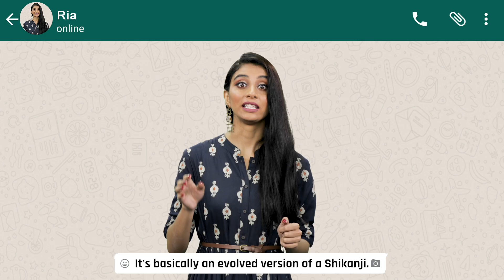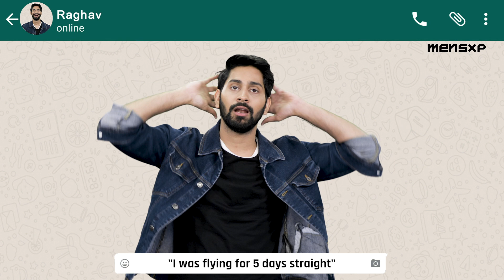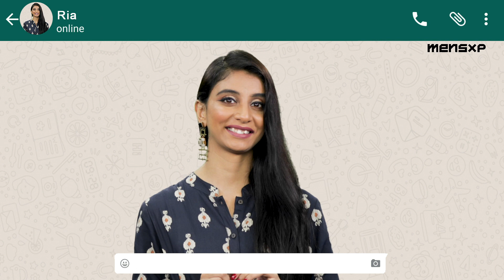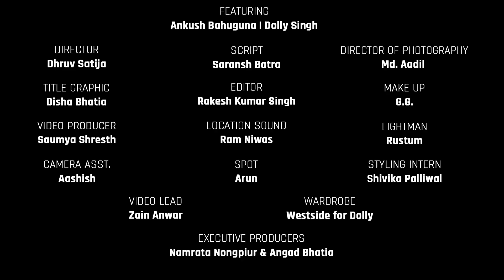MensXP | It's Over | Let's Go For A Vacation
How hard is it to plan a vacation with someone?